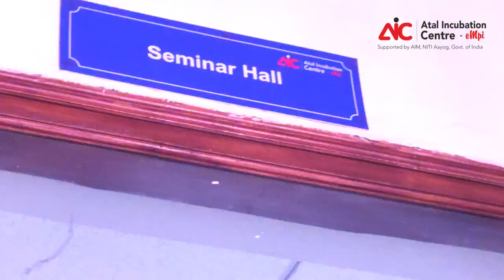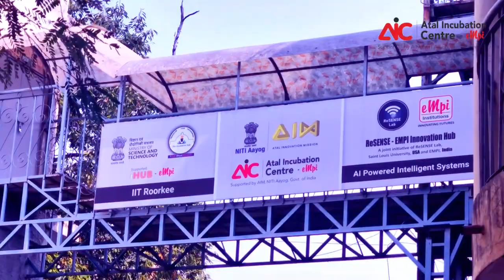Explore AIC EMPI Incubation Centre!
Step into a world of innovation and possibilities at AIC EMPI Incubation Centre! Our venue is not just a space, it's a dynamic environment designed to fuel creativity and entrepreneurial spirit. Here's a sneak peek into our cutting-edge infrastructure.